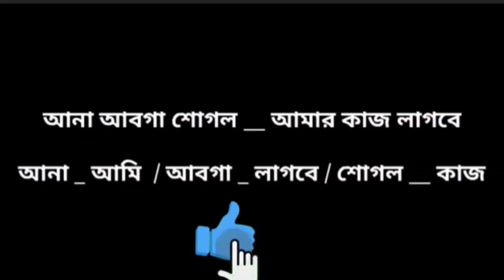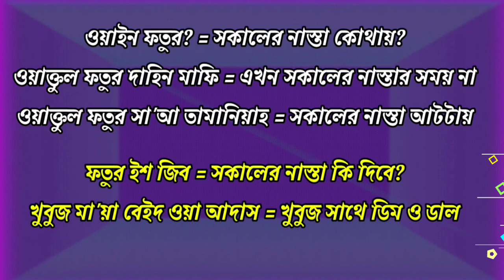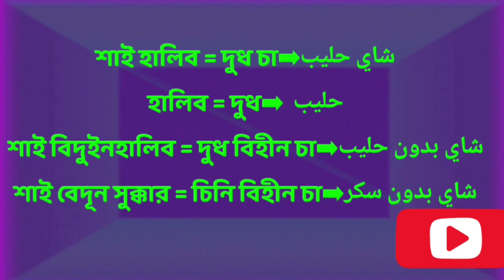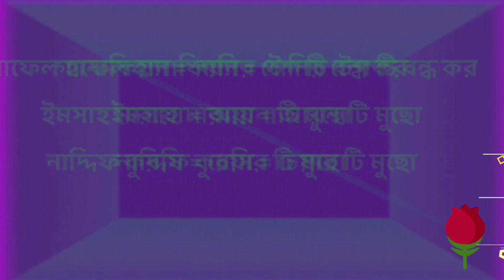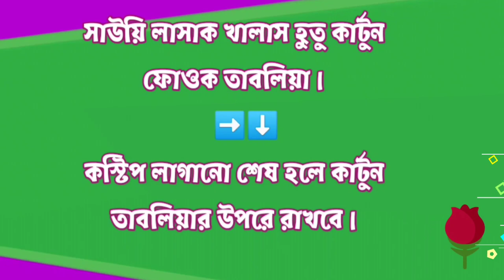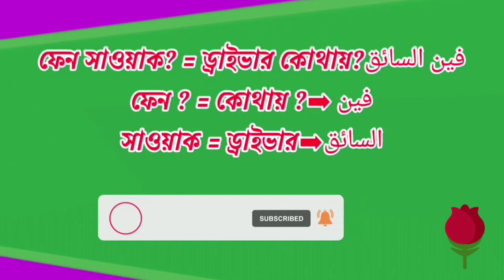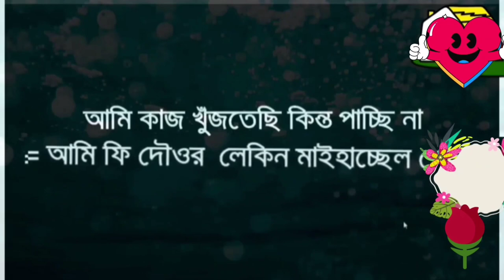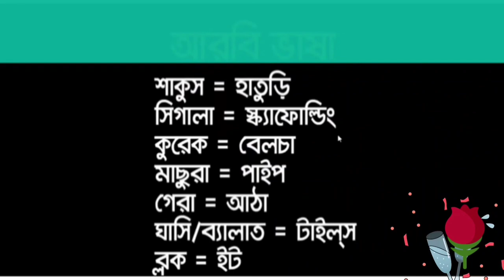শরিকার কাজে আরবি ভাষা শিক্ষা_অফিস/কর্মক্ষেত্রে আরবি ভাষা শিক্ষা-আরবি ভাষায় কথাআরবি অর্থ আরবি শব্দ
আরবি ভাষায় কথা বলা _ আরবি ভাষায় কথা বলা শিখা_ আরবি ভাষা বাংলায় অনুবাদ_ আরবি ভাষা শিক্ষা। আরবি ভাষা শিক্ষা বই_ আরবি ভাষা বাংলায় অনুবাদ বই
learn arabic in Bangla
আরবি শব্দের অর্থ
আরবি অর্থ
আরবি শব্দ
আরবি ভাষা বাংলায় অনুবাদ বই
arabic to bangla translator, Arabic to bangla,